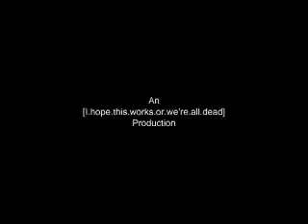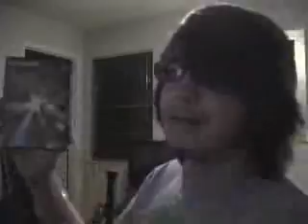This is not a video blog #06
Do you like videogames, and rap? BECAUSE I SURE DO